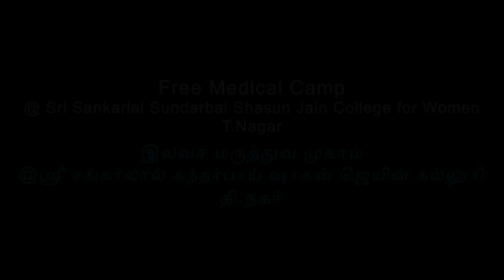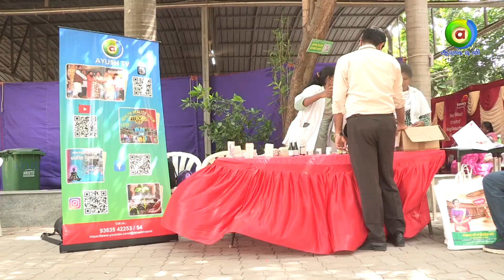உதயநிதி ஸ்டாலின் பிறந்தநாள் விழா இலவச மருத்துவ முகாம் | Ayush Tv's Free Medical Camp | ayushtv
ஆரோக்கியமான வாழ்க்கை முறையைப் பேணுவதற்கான மதிப்புமிக்க நுண்ணறிவு மற்றும் தகவல்களை வழங்கும் இலவச மருத்துவ முகாமின் கவரேஜை நாங்கள் உங்களுக்குக் கொண்டு வரும்போது, ஆயுஷ் டிவியில் சேரவும். உங்கள் நல்வாழ்வை மேம்படுத்த நிபுணர் ஆலோசனை, ஆரோக்கிய உதவிக்குறிப்புகள் மற்றும் பலவற்றைக் கண்டறியவும். ஆரோக்கியம் மற்றும் முழுமையான வாழ்க்கை பற்றிய சமீபத்திய புதுப்பிப்புகளுக்கு குழுசேரவும் ஆயுஷ் டிவி தமிழ், இலவச மருத்துவ முகாம், ஆரோக்கிய குறிப்புகள், ஆரோக்கியம், ஹொலிஸ்டிக் லிவிங், மருத்துவ உதவி, சுகாதார நிகழ்வு, ஆயுர்வேதம், முழுமையான ஆரோக்கியம், ஆரோக்கியமான வாழ்க்கை முறை

Ayush TV as we bring you coverage from a Free Medical Camp, providing valuable insights and information on maintaining a healthy lifestyle. Discover expert advice, wellness tips, and more to empower your well-being.

Watch Ayush TV on : --Airtel 968 --Tataplay 1686 --Videocon 2713 --Dish Dth 2713 To Advertise Contact us on our Mail : To Contact us on our Whatsapp Only number : youtube facebook instagram

Watch Ayush TV on :
        --Airtel            968
        --Tataplay    1686
        --Videocon   2713